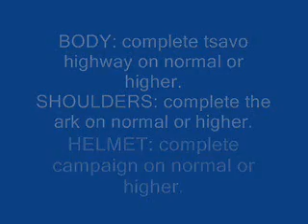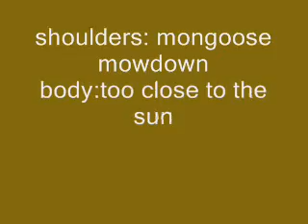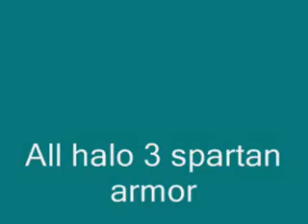Halo 3 spartan armor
Security shoulders are 850 g, not 750. Anyway, enjoy the ways to get armor.